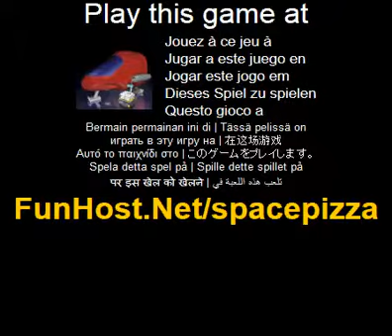Play Space Pizza Online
Pick up and deliver pizza with your âPizza-Delivery-Spaceshipâ! This plattform game is a remake of the classic game: âSpace-Taxiâ. New design, 20 unique levels and one big endboss! Use the ARROW-keys to move your spaceship around, press SPACE BAR bar to lower or raise the landing gear of the spaceship. Attention: it is only possible to steer LEFT or RIGHT with the landing gear raised!( Action, Other)